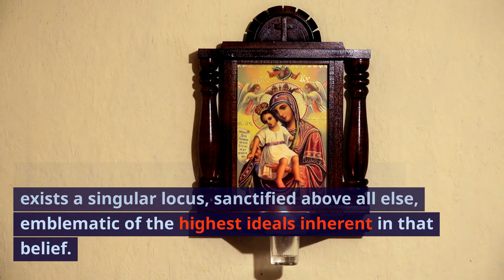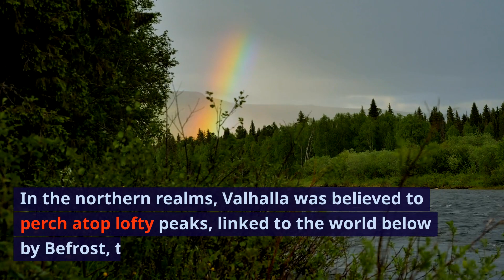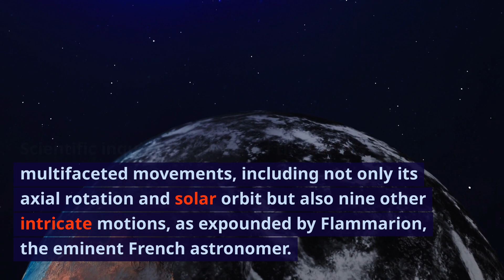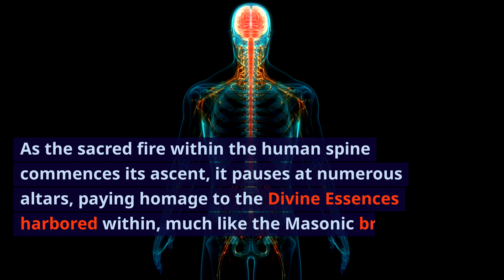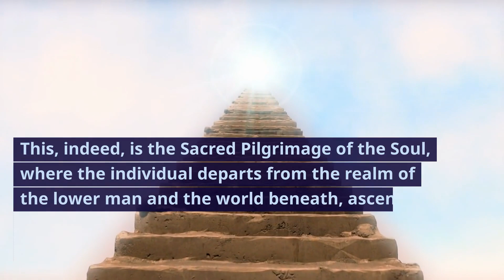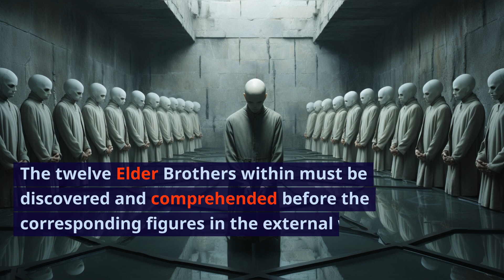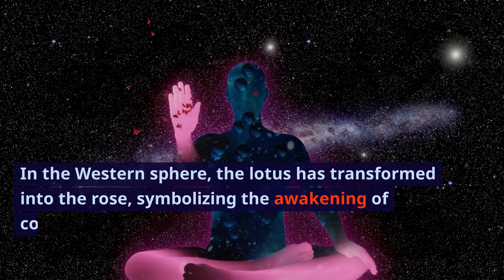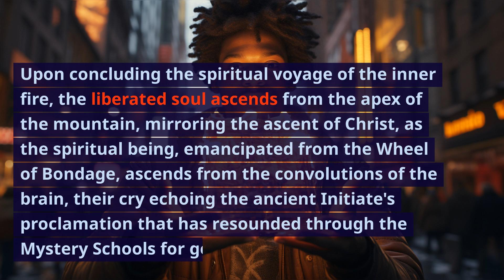The Sacred City of Shamballa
Unlock the secrets of Shamballa and Kalki's prophecy with this intriguing exploration! Dive deep into mysticism and ancient wisdom. Discover the Sacred City of Shamballa and the prophesied avatar Kalki, the harbinger of transformation. Explore the enigmatic narratives and timeless truths that bridge ancient legends with contemporary understanding.